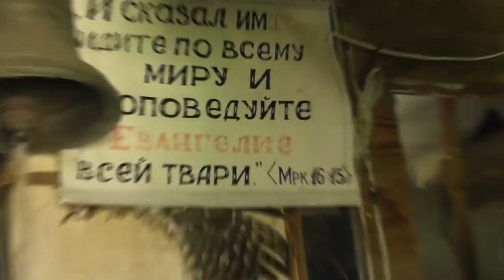Приехали в Потеряевку . Обутому в машине не поместиться. 02. 06. 2018